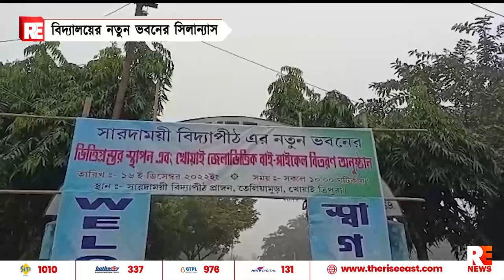বিদ্যালয়ের নতুন ভবনের শিলান্যাস